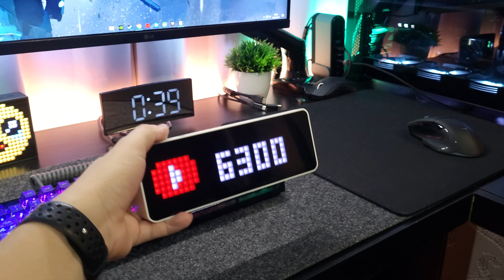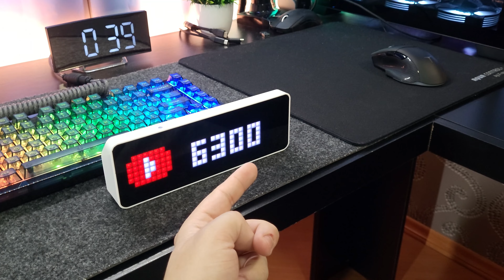ACESSÓRIOS que me ARREPENDI de ter comprado pro SETUP!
Nem sempre a gente acerta nas escolhas dos produtos e quando isso acontece... A decepção vem. Nesse vídeo quero te ajudar e te proteger de gastar seu dinheirinho da forma errada.

►Produtos que eu recomendo porque são melhores do que os mencionados(e até mais baratos): Ugreen Hitune X6
Ugreen suporte (não é ruim talvez tive azar)
Escova de limpeza (se estiver uns 35 reais vale a pena)
Suporte articulado de VERDADE
Iclamper Energia (isso é necessário)

► PERIFÉRICOS:
Mouse Sem Fio Gamer Logitech G PRO X Superlight, Lightspeed
Headset Gamer HyperX Cloud II 7.1
Mousepad Feltro da kryptonmen
Logitech c930e usb FullHd
Suporte Articulado para microfone
Akko PC75B Plus V2
Akko 5075B Plus V2
FL Esports CMK87
Mousepads: X raypad aqua control plus wave
x-raypad aqua control +
Dock Station Baseus
Cabo coiled Custom
Microfone FIFINE K658
Microfone FIFINE A6V
Controle PS4

► DEMAIS ACESSÓRIOS:
Cadeira Ergonômica
Mesa em L Tecnomobili Me4116
Caixa de som Divoom TimeBox Evo Pixel Art
Suporte Articulado F80N ELG
Suporte Microfone Vijim Ls24
Caixa de som Anker Soundcore 2
Plantinhas embaixo do monitor
Plantas artificiais
Planta artificial videira
Relógio digital
Lâmpada inteligente
Echo (4ª Geração) básica
Echo (4ª Geração) com som premium
Iclamper Energia 8 (extensão do PC)
Ventilador portátil Baseus
Funkos Pop
Relógio e Pixel Ulanzi TC001
Microfone de lapela Ulanzi j12
Fita Led RGB Inteligente
Fita Led RGB mais barata